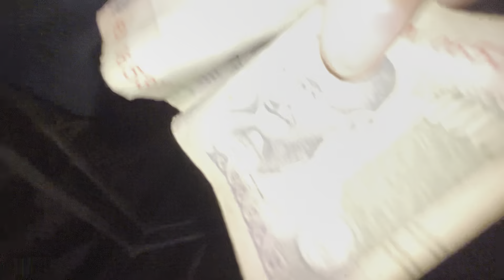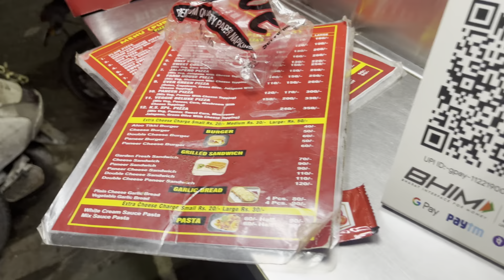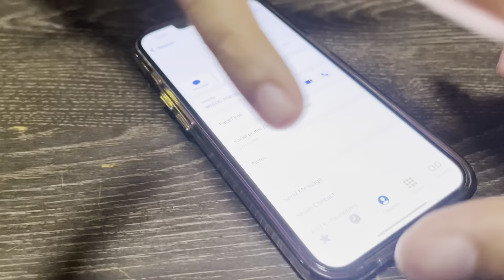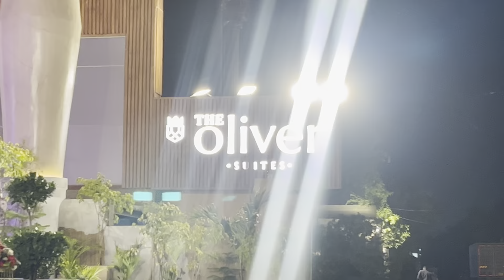Har bache ko apne din yaad aajayenge ye vlog dekhne ke baad 😍 || ye cockroach 🪳 kaha se agya 😰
Sabko ram ram Sabko sat sri akal 🙏🏻
Aaj ap sabko is vlog mai dadi ji ki baate or family fun and dosto ke saath maze dekhne ko milega… ap pyaar krte raho aise hi hum roz daily vlogs laate rahenge…